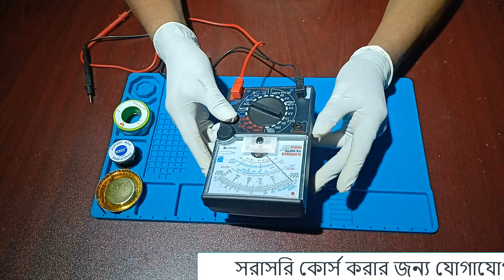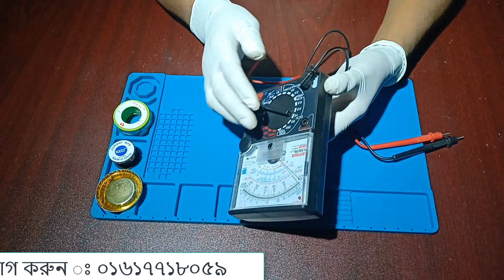মোবাইল সার্ভিসিং এর টুলস পরিচিতি । তৃতীয় পর্ব | Important Tools of Mobile Servicing | Part - ৩